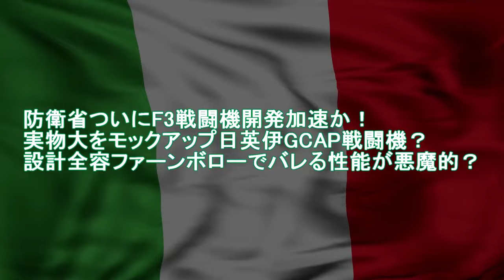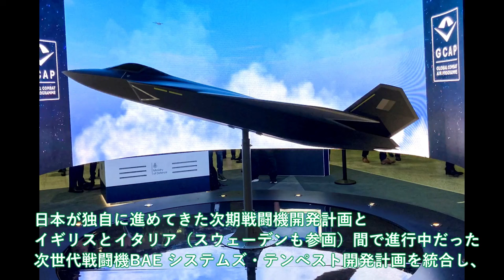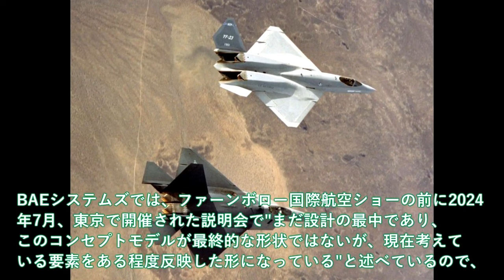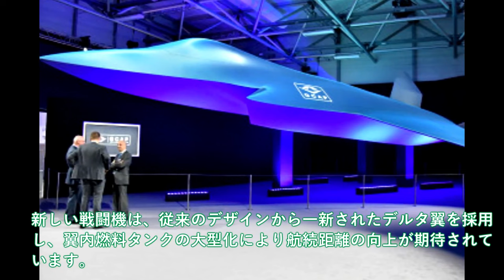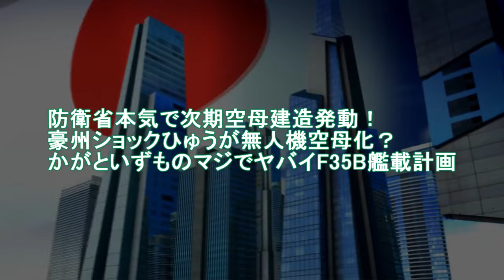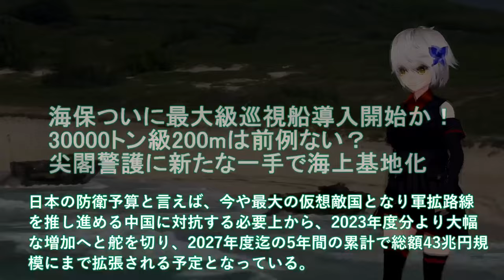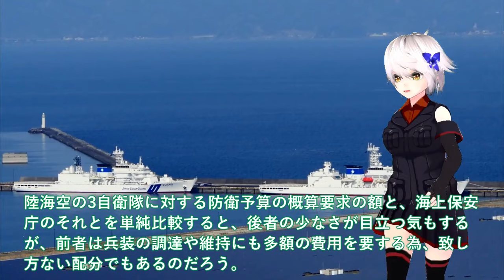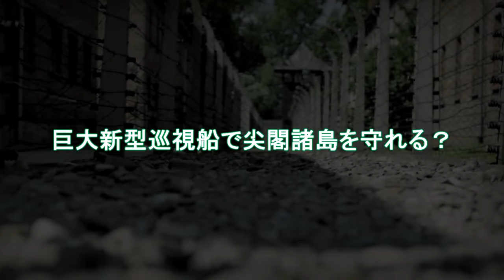陸海空自最強スペシャル 防衛省ついにF3戦闘機開発加速か！実物大をモックアップ日英伊GCAP戦闘機？設計全容ファーンボローでバレる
1111防衛省ついにF3戦闘機開発加速か！実物大をモックアップ日英伊GCAP戦闘機？設計全容ファーンボローでバレる性能が悪魔的？

1112 防衛省本気で次期空母建造発動！豪州ショックひゅうが無人機空母化？かがといずものマジでヤバイF35B艦載計画

1113 海保ついに最大級巡視船導入開始か！30000トン級200mは前例ない？尖閣警護に新たな一手で海上基地化